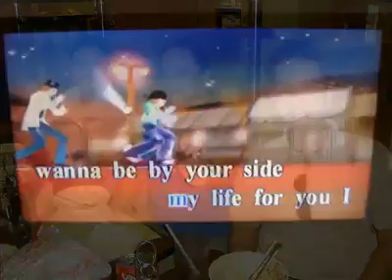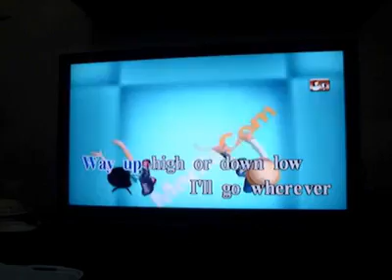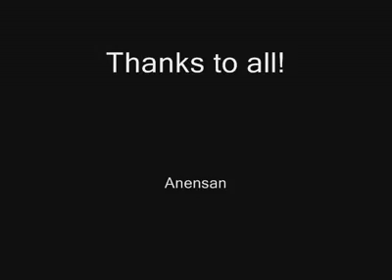CGP qatar Kosa's EB